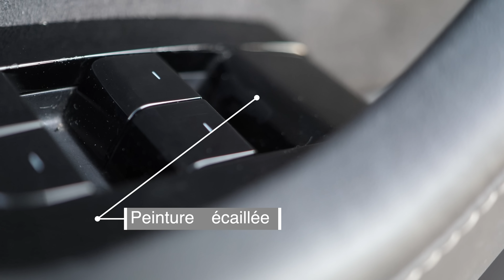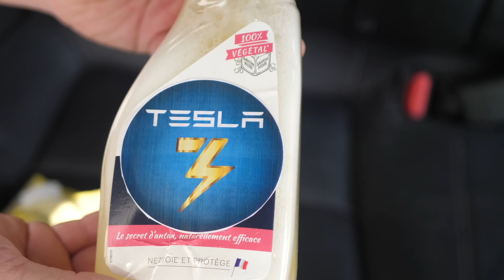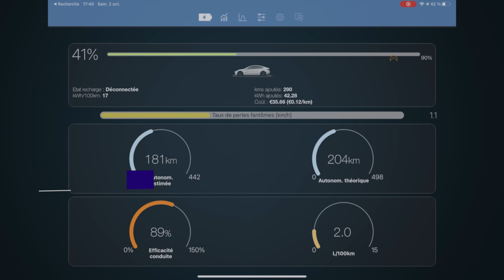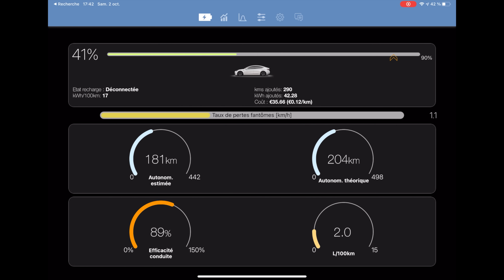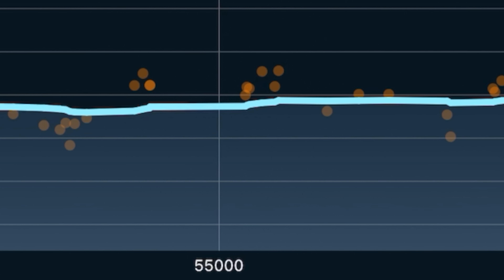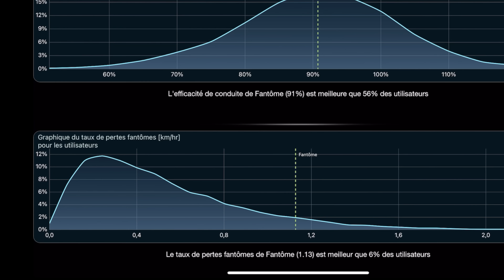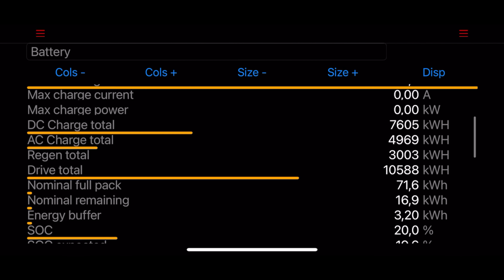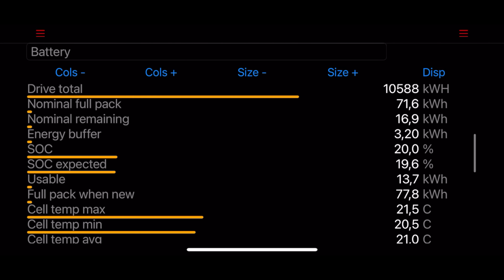Tesla model 3 :Bilan 50000 Km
Après 2 ans et 50000km, je dresse le bilan de l'utilisation de ma model 3.

0:00 roooooooo les bellles imaaaaages
0:39 intro
1:52 l'aspect exterieur et conseils (hydrosilex)
2:45 les pneus
3:24 l'interieur de la model 3
4:59 la pub Tesla 3
7:00 la mécanique ?
7:20 la batterie selon l'application Stats
10:29 scan my tesla, ses révélations
12:24 conclusion

Mon lien de parrainage pour gagner 1500kms de recharge

🈯️partenaire hansshow🈯️
avec le code ‘teslasteef’
Sur les kits audio, utilisez le code ’steefsrs’

🔋Partenaire Greendrive 🔋:
10€ de réduction Si vous n’êtes pas encore client : mon lien de parrainage
sinon, mon code réduction : teslasteef

🈳partenaire autosonus🈳

obtenez -🔟% avec mon code 'teslasteef'

📦Amazon📦

▶️Démonte garniture
▶️Compresseur de secours
▶️Kit réparation crevaison
▶️Pinces à dégrafer les clips
▶️Cric hydraulique
▶️ OBD link MX+ (pour scan my Tesla)
▶️mon pare soleil de toit
▶️limiteur de porte gobelet
▶️tapis de trunk&frunk molleton
▶️protection canine de banquette
▶️habillage de trunk
▶️couvercle anti feuilles

🈲Aliexpress 🈲:

▶️Câble en Y pour Scan my Tesla
▶️pare soleil pare-brise
▶️pare soleil toit vitré V2
▶️500 clips divers
▶️habillage de trunk
▶️molleton isolation phonique

▶️DJI osmos pocket
▶️Lumix GH5
▶️Téléprompteur compatible iPad
▶️micro rode pour camera
▶️micro HF rode lavallière
▶️micro blue Yeti studio
▶️kit fond vert